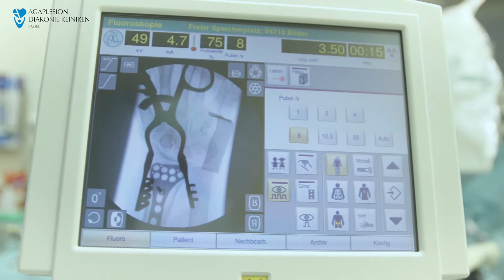AGAPLESION DIAKONIE KLINIKEN KASSEL | Statements der Medienpartner zum Sendestart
Der Film zeigt einige Reaktionen der Medienpartner zur offiziellen Einführung von KIK-TV in den Agaplesion Diakonie Kliniken Kassel. Der KLINIK INFO KANAL bedankt sich bei allen Beteiligten für ihre Unterstützung.